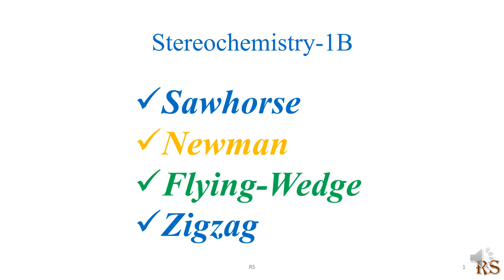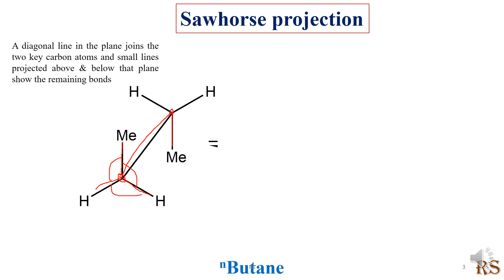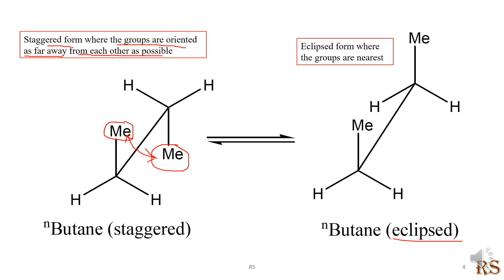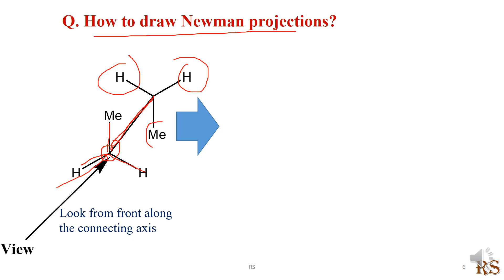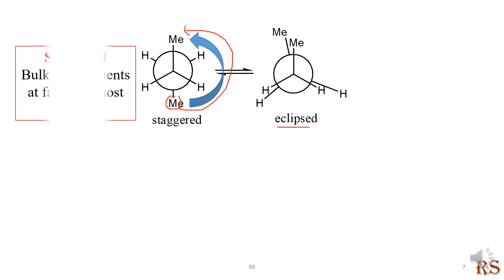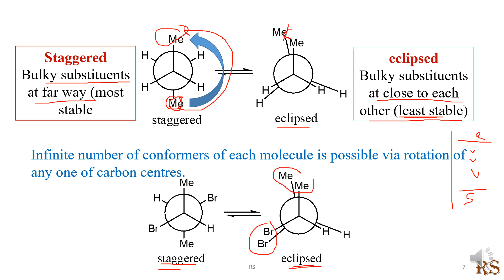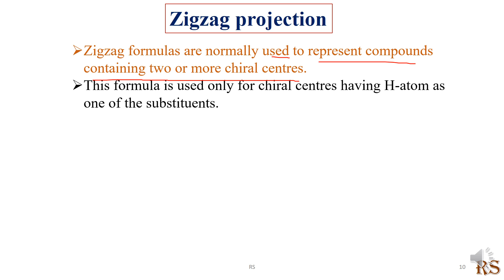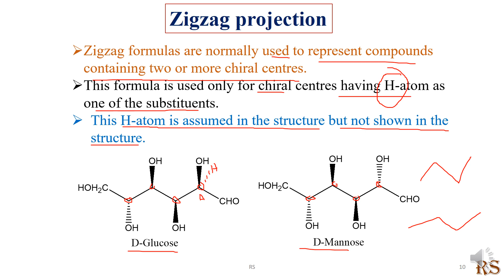22. Sawhorse, Newman, Flying wedge & Zigzag Projection: Stereochemistry-1B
Sawhorse Projection
Newman Projection
Flyingwedge projection
Zigzag Projection
What is the importance of the Sawhorse projection formula?
What is the importance of Newman projections?
How to draw Newman projections?